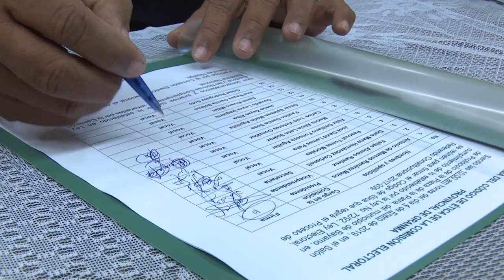Desde la Ciudad Monumento Nacional de Cuba: Bayamo